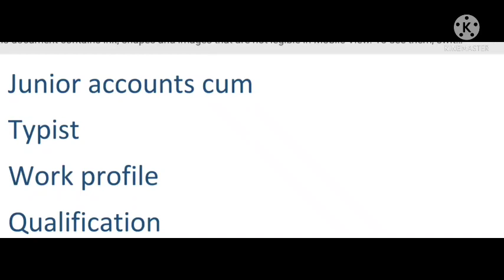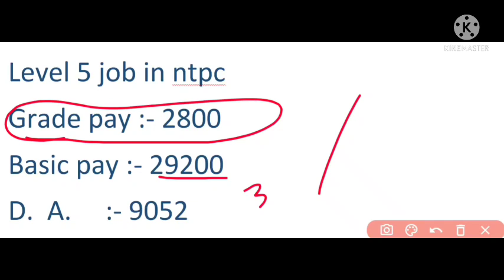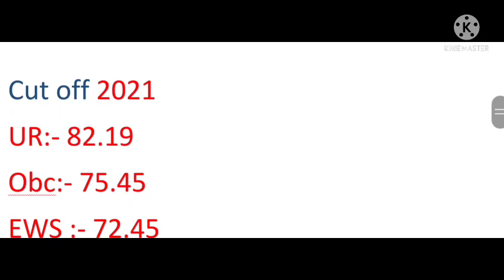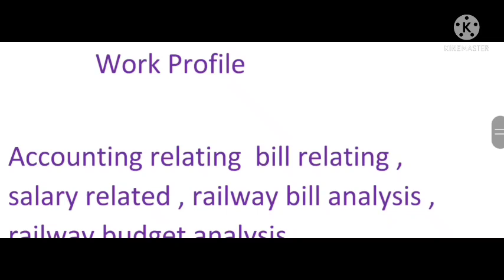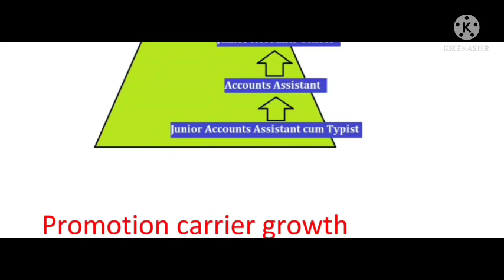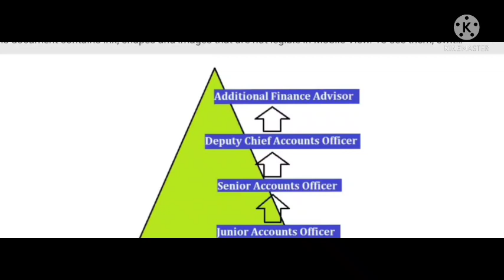best job in ntpc job profile of junior accounts cum typist # best job for girls #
study with Rahul junior accounts cum typist work profile hello guys this post best in ntpc typing post this post is best for prepration for upsc